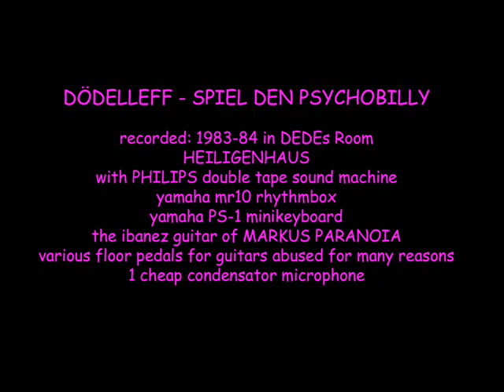DÖDELLEFF - Spiel Den Psychobilly (1984)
Purer Trash aus dem letzten Jahrtausend. Naturbelassen. Kein digitales Mastering, keine Overdubs. Es rauscht und bebt wie am ersten Tag. Direkt vom Tape in den Rechner. So muß es sein.

The COSMIC LIVING ROOM präsentiert:
Kinderzimmerproduktionen aus dem Heiligenhauser Untergrund der 80er Jahre.

Aufnahme von 1984.
Equipment (soweit die Erinnerung reicht):
Philips Double Tape Soundmachine (ghettoblaster)
Yamaha MR-10 Rhythmbox (with playable pads)
Yamaha PS-1 minikeyboard
Ibanez Guitar (?)
Rondo Bass
diverse Bodeneffektpedale für Gitarren.
Billigstes Kondensatormikrofon aus dem Versandhaus.